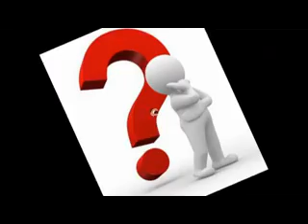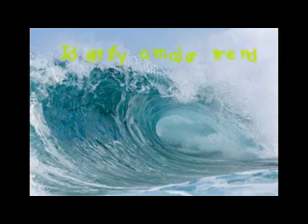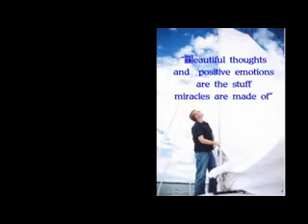Multi-level marketing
Multi-level marketing and network marketing strategies for success in any programs